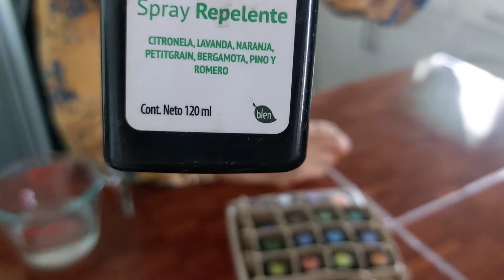🦟REPELENTE EFECTIVO PARA LOS MOSQUITOS CON ACEITES ESENCIALES ❤ Es un producto que me ENCANTA 💖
👋Hey, cómo estás?? Deseo q te encuentres excelente en compañía de tu familia. Aquí te traigo este repelente con aceites esenciales que sé con la mano en la cintura que te va a servir para ti y toda tu bella familia 👪
Si no te has SUSCRITO te invito a q lo hagas y a q toques la campanita para q te lleguen mis notificaciones de un nuevo video!!

Si quieres te invito a seguirme en instagram y face comparto todos los días varias cosas.
face : @nadiafloresyt